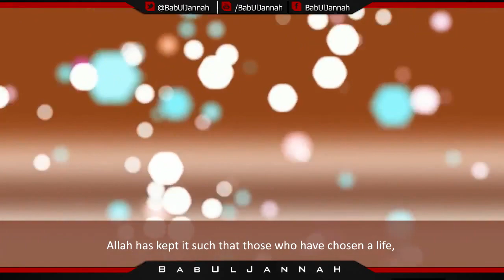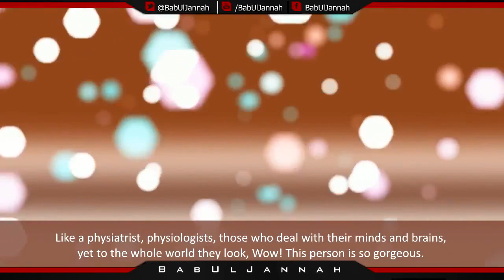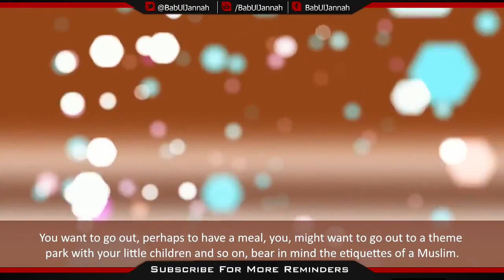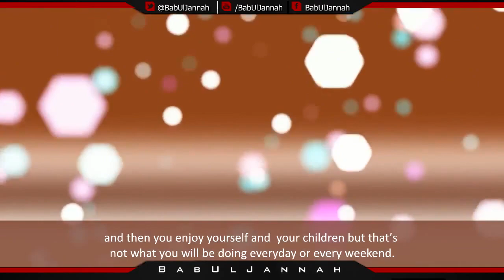Listen To What Allah Has To Say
Amazing Reminder- Must Watch!!!
Love this life.